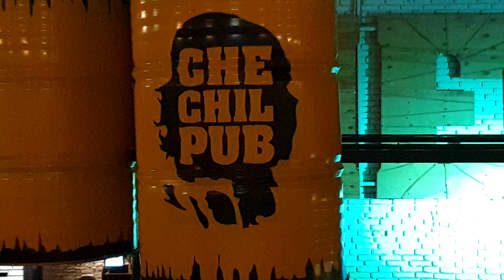Chechil Pub Aktobe Review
Average bill per person 3000–5000 Tenge
Working hours 14: 00–02: 00, seven days a week
Music - Live
Total places - 250
Reservation - prepaid (security deposit)
Cards Accepted - Visa, MasterCard, Go! Card, Visa Electron
For smokers allocated space
Open Parking without security - 15 Places